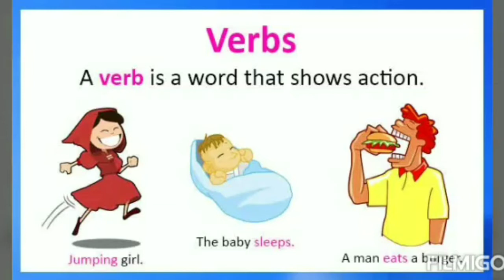Verb definition with examples for 1st standard students!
By Hemalatha Miss, Pratyusha School